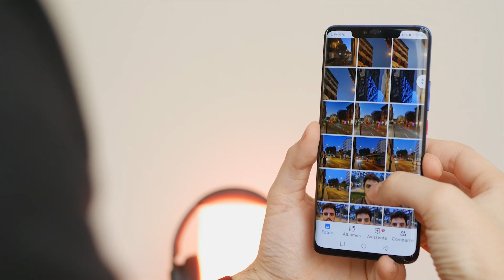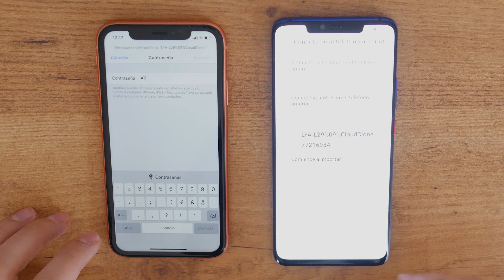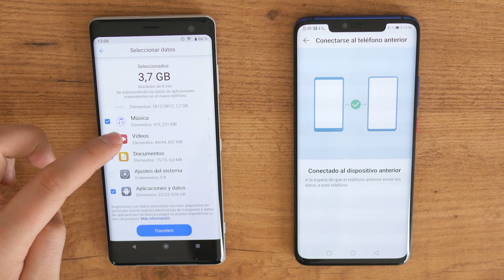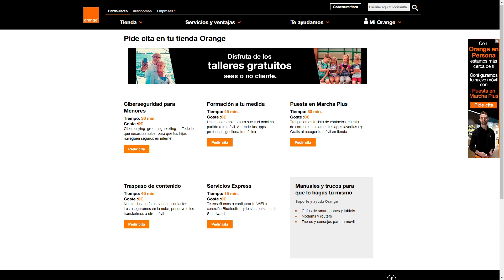Orange en Persona: CÓMO PASAR fotos, contactos y mucho MÁS a tu MÓVIL NUEVO!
Hoy, gracias a una simple app de Huawei, Phone Clone, vamos a enseñaros cómo podéis transferir todos vuestros contactos, fotos, vídeos, mensajes o incluso ajustes de un teléfono a otro, ya sea Android o iPhone, de una forma muy muy fácil.

Y si tienes más dudas o aún no sabes cómo podrías pasar más archivos, lo mejor que puedes hacer es acudir a una de las tiendas de Orange que cuentan con el servicio de Orange en Persona.

👉 Échale un vistazo a este enlace para ver qué tienda tienes más cerca de tu domicilio